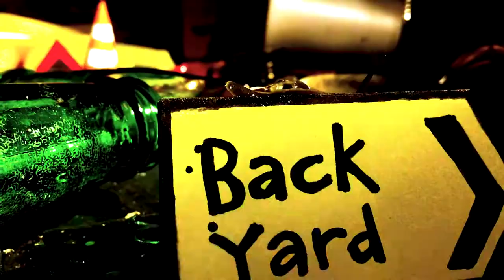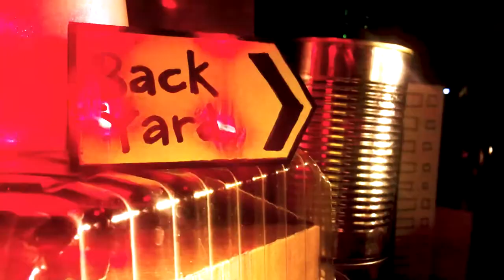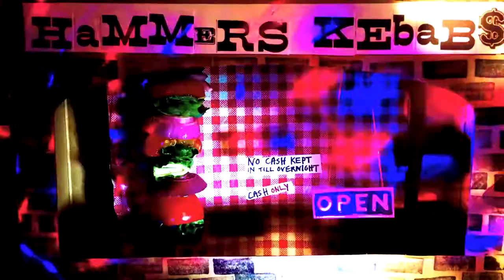TRAILER CRASH - "My Back Yard" (Official Music Video)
From debut album "Slow Down Old Man" (Blang, 2022)

"I'm totally buzzed about releasing this new video for 'My Back Yard'. It's the first proper artistic collaboration between me and Frankie, who came up with the concept, "Magic Roundabout meets Pulp Fiction" and filmed on my iPhone.

The song 'My Back Yard' is about when we first moved to Stratford in the 90s where it took us a while to acclimatise. It's very different now so it wasn't going to be possible to film anything on location. Hammers Kebabs is now Olympia Kebabs but the Yes Parking graffiti is still there.  Frankie suggested making the whole set out of cardboard, found objects and using the Boss Hog hedgehog character from the album cover as a puppet. Once the road signs were made we realized this could actually work but we needed some actors with star quality. Our new backyard has plenty of frogs, snails and other insects - boom! Props include my Corgi Corvette Stingray and even a lateral flow Covid test. The road surface is a bin liner with sticky address labels, a bit of sharp sand and litter. With the right lighting it even started to look like CSI in E15. Whooo!

We hope you enjoy this 2 1/2 minute burst of wildlife psychedelia edited and brought to life by La Staunton."  - Jules Dakin

The album "Slow Down Old Man" is an eclectic mix of electric and acoustic storytelling, recorded with a lo-fi aesthetic and delivered in a detached world-weary Hertfordshire accent -  think garage band with mandolin and banjo with the song writing influences of Wreckless Eric, Television Personalities and Jeffrey Lewis. The missing link from the early Stiff catalogue.

Art Director: Frankie
Filming: Frankie & JJ Crash
Editor: La Staunton
Original hedgehog character created by Daisy Stimpson.
Music by Trailer Crash (Martin Langshaw, Jimmy Chase and JJ Crash) courtesy of Blang Records (c) 2022.